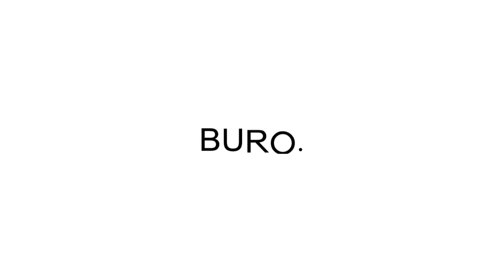A day in the life of a Malaysian model—featuring Natalie Prabha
The model takes us through her breakfast, leisure, and work routine—with the sought-after accessories from Salvatore Ferragamo Viva collection in tow.

About Buro Malaysia: Buro Malaysia brings you smart, savvy and concise editorial, unhindered by the strictures of traditional print media. From runway reports, the hottest trends and all the latest in culture and lifestyle, you can read it first at buro247.my.